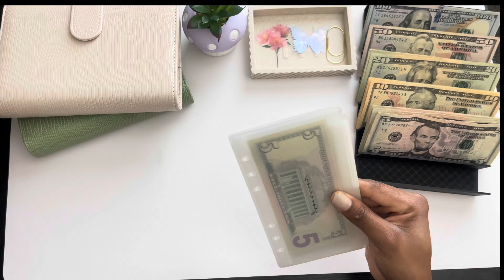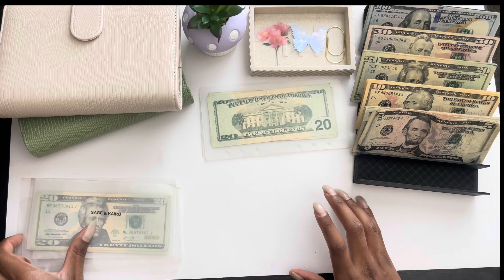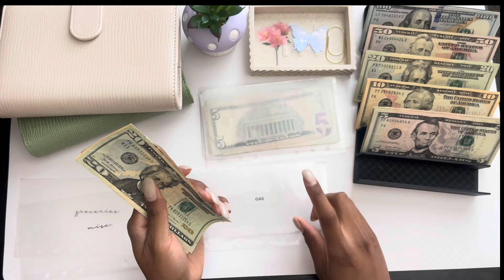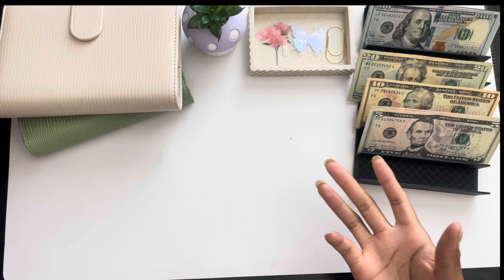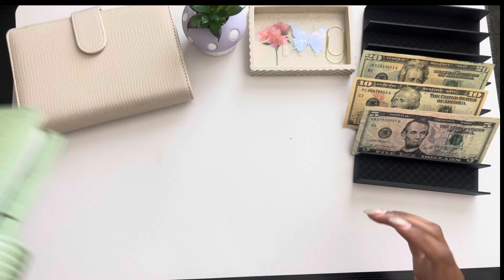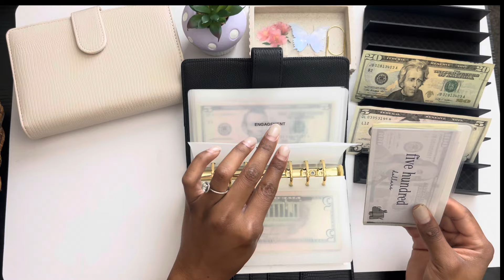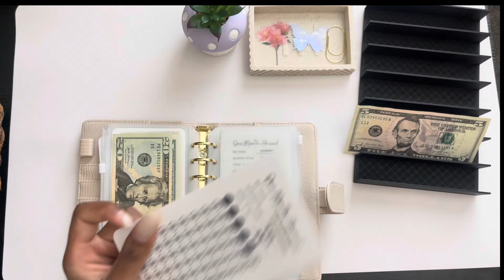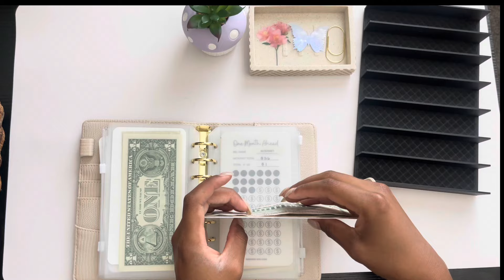Cash Stuffing | $770 | September 2024 | positive vibes ♡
Heyy friends (✿◡‿◡)

Today's Question ❔ : How did you approach paying off debt ?

 We have reached our 1K subscriber goal, let's continue to grow our family. I will be announcing another giveaway when we reach 1.5k subscribers.

[ HELPFUL LINKS }🔗

Cash Stuffing Supplies
GREEN BINDER 💚| ​⁠ budgetwithlina
BLACK BINDER | theaestheticdollar
MUSHROOM / WHITE BINDER | amazon
Cash envelopes| personal & TheFancyDollar
CASH TRAY | ​⁠savingswithgrace